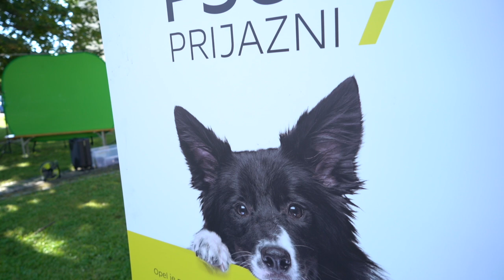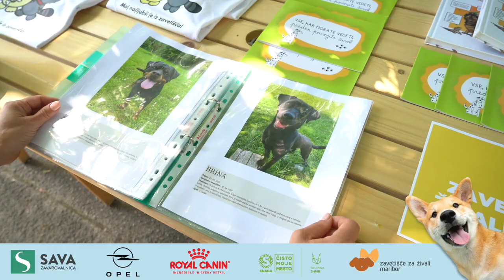Hišni ljubljenčki V ŽIVO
V soboto, 15. junija, se je na zelenici pred UŠC Leona Štuklja v Mariboru odvil nepozaben dan za vso družino in njihove kosmate spremljevalce.

Na odru so strokovnjaki spodbujali k odgovornemu lastništvu, spomnili na vse, kar smo morda že pozabili in nas naučili še marsikaj novega. Izvedeli smo, kako psu zagotoviti primerno oskrbo, prehrano in nego, ustrezno zaposlitev in socializacijo. Pogovarjali smo se o, čem bi morali razmisliti, še preden posvojimo mačko ali psa iz zavetišča, in kaj pomeni varen prevoz hišnih ljubljenčkov.

Na dogodku so nas obiskali tudi delovni psi, med njimi psi za zaščito in reševanje, psi vodniki, policijski psi pa so tudi v živo pokazali, kako dobro so izurjeni. Vsi štirinožni obiskovalci so se preizkusili v iskanju zaklada, se hladili v pasjem bazenu in kot pravi manekeni pozirali na fotografski stojnici. Spoznavali smo tudi pasme mačk in kako odgovorno skrbeti za njih in se navduševali nad ljubkimi, igrivimi in živahnimi dihurji. Zabavne delavnice za otroke in odrasle, številne nagradne igre, kolo sreče ter druga presenečenja pa so navdušila vse mlade in mlade po srcu.